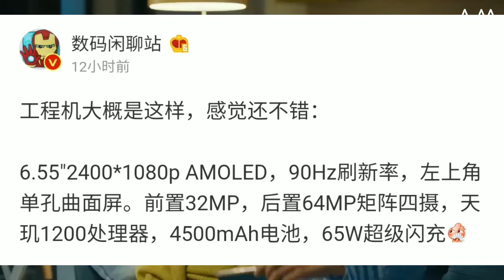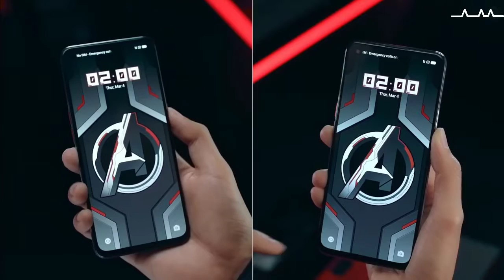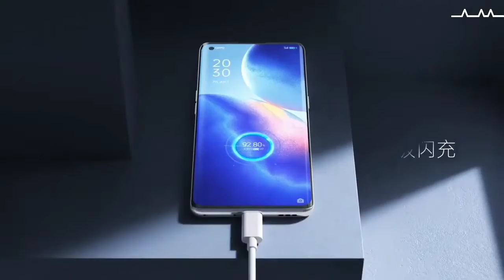OPPO Reno 6 5G specifications leak😳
Hello Everyone.

Video Title: OPPO Reno 6 5G specifications leak😳

In This Video I'm Going Too Talk About  OPPO Reno 6 5G Specifications And Features.
You Will Get All The Details OPPO Reno 6 5G.
OPPO Reno 6 5G Performance.
OPPO Reno 6 5G Processor.
OPPO Reno 6 5G Camera.
OPPO Reno 6 5G Display And More.
You Can Also Check Out OPPO Reno 6 5G Price and Launch date of India.